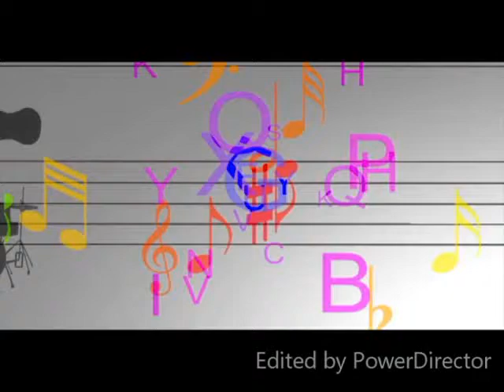Programa João Moura Arte Solidária Paulo Mendonça e Gustavo Bispo em Itabaiana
Programa da TV Aperipê de Sergipe exibido aos domingos às 15h com reprise as terças feiras às 19:30h.